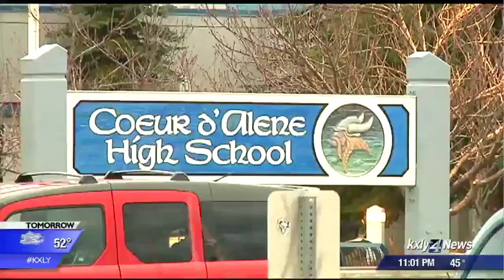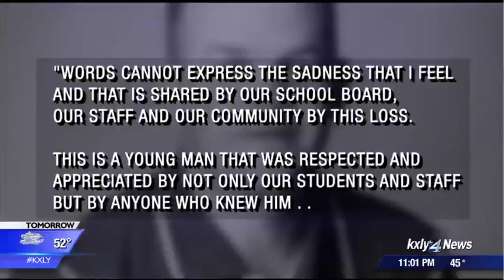Coeur d'Alene High School dies after self-inflicted injury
The Coeur d'Alene School District said Coeur d'Alene High School Principal Troy Schueller has died from a self-inflicted injury.